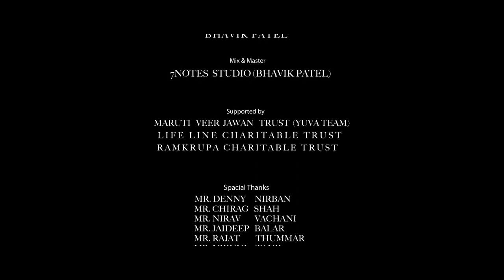DIL THI SALAAM || OFFICIAL VIDEO || COVID19 || AN INITIATIVE TAKEN BY-SHADE&LIGHT PHOTO STUDIO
Initiative taken by
Shade & light photo studio

 Lyrics by
Dr. Mukul Choksi

 Composition & Music Programming : Bhavik Patel

 Violin and Melodica : Bhavik Patel

 Mix & Master
7notes Studio (Bhavik Patel)

 Conceptulised and design by
Dream Kreation Events
RJ meeit

 Edit by
Shaadi video films Pvt. Ltd.

 Supported by

Maruti veer jawan trust (Yuva team)
Life line charitable trust
Ramkrupa charitable trust

Mr. Denny Nirban
Mr. Chirag shah
Mr. Nirav Vachani
Mr. Jaldeep balar
Mr. Rajat Thummar
Mr. Nikunj Tank